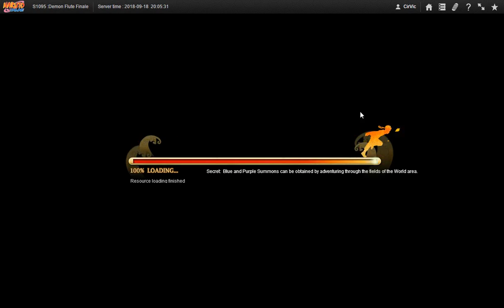Naruto ナルト Online NS D22 9th Unbalanced Sage Event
My latest recording of this unbalanced event